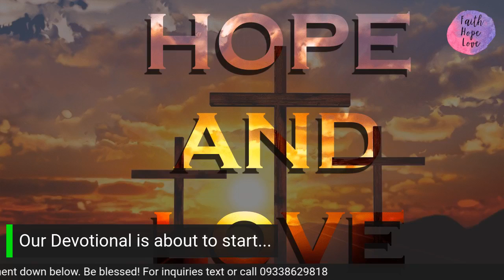"In The Holy Of Holies"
Welcome to Hope and Love Morning Devotional (October 3, 2021)
Hosts: Roosevelt Fortu & Joches Pasamba
Speaker: Pastor Rodel Honorica
Theme: "Jesus, Our High Priest"
Topic: "In The Holy Of Holies"
Key Text: Hebrews 10:12